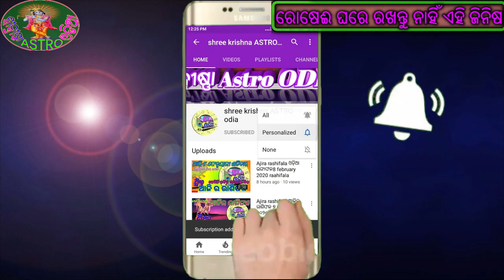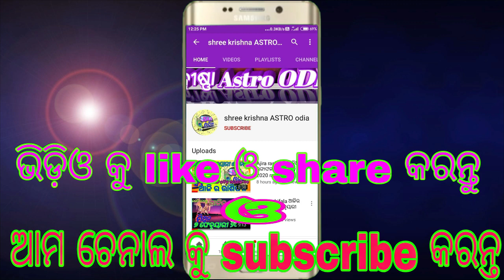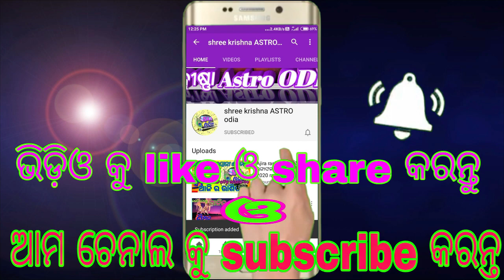ନିଜ ରୋଷେଇ ଘରେ କେବେବି ଏହି ଜିନିଷ ରଖନ୍ତୁ ନାହିଁ ||Kitchen room Tips in Odia||Odia Sadhubani | Odia vastu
about video,,,,,,
ahi video re ame janiba rosei gahre keun jinisha rakhiba uchit nuhen se bisayare.

video 3 link..ହାତର ପାପୁଲିରେ M ଓ X ଚିହ୍ନ ଅଛିକି ଭୟଙ୍କର କଥା ଜାଣନ୍ତୁ||ହାତରେ ଥିବା M ଓ X ରେଖା ର ଅର୍ଥ କଣ ? Odia bayagita

video 5 link..ମହିଳା ଙ୍କ ହାତ ପାପୁଲିରେ ଏହି ଚିହ୍ନ ଥିଲେ ସ୍ୱାମୀ ହୋଇଥାନ୍ତି କୋଟିପତି ||palm reading in odia for female